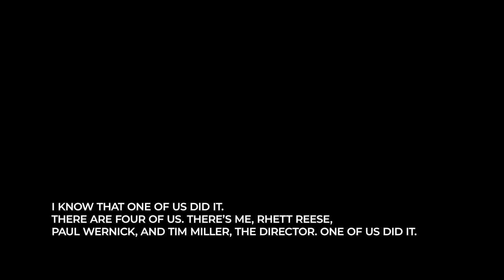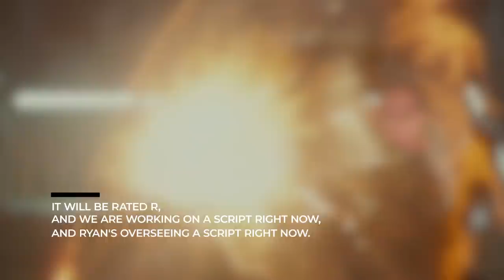DEADPOOL 3 New Leaked Footage!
About:
Deadpool is a fictional character appearing in American comic books published by Marvel Comics. Created by writer Fabian Nicieza and artist/writer Rob Liefeld, the character first appeared in The New Mutants #98 (cover-dated February 1991). Initially Deadpool was depicted as a supervillain when he made his first appearance in The New Mutants and later in issues of X-Force, but later evolved into his more recognizable antiheroic persona. Deadpool, whose real name is Wade Winston Wilson, is a disfigured mercenary with the superhuman ability of regeneration and physical prowess. The character is known as the "Merc with a Mouth" because of his tendency to talk and joke constantly, including breaking the fourth wall for humorous effect and running gags.

The character's popularity has seen him featured in numerous forms of other media. In the 2004 series Cable & Deadpool, he refers to his own scarred appearance as "Ryan Reynolds crossed with a Shar-Pei" (though in the comic, Reynolds' name is misspelled as "Renolds"). Reynolds himself would eventually portray the character in the X-Men film series, appearing in X-Men Origins: Wolverine (2009), Deadpool (2016), and its sequel Deadpool 2 (2018). Reynolds attributes Cable & Deadpool #2 to what got him hooked on the character and inspired him to bring the character to the movies. He is confirmed to continue playing the character in the Marvel Cinematic Universe.

Cast:
Ryan Reynolds, Taylor Hickson, Morena Baccarin, T.J Miller, Brianna Hildebrand, Josh Brolin, Stefan Kapicic, Gina Carano, Ed Skrein, Karan Soni, Stan Lee, randal Reeder, Andre Tricoteux